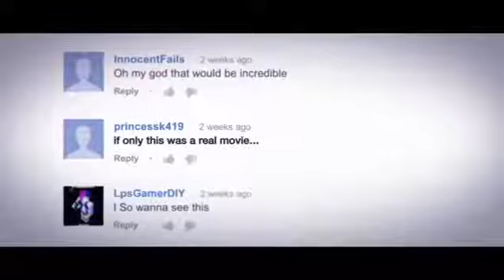Dave Pettitt - Dora the Explorer Miniseries Trailer (College Humor)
Voiceover provided by Dave Pettitt, an ACM Client